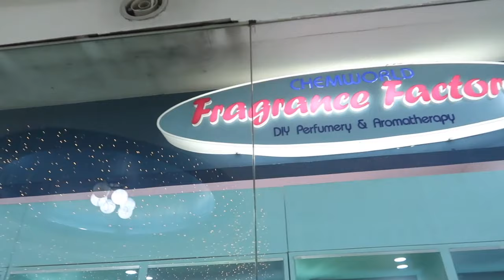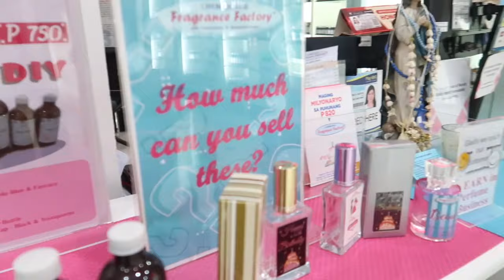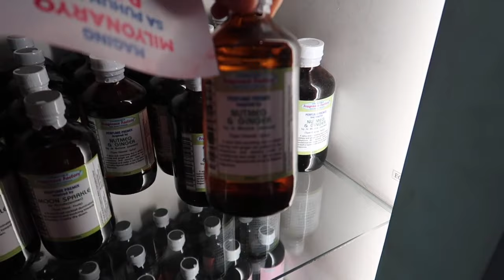HOW TO START YOUR OWN PERFUME BUSINESS⎮FRAGRANCE BUSINESS VENTURE⎮JOYCE YEO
Holla MifamilYEO's !

Here's another business opportunity video for you! Check out how to start your own perfume business.

Here's a list of Chemworld Fragrance Factory branches. VISIT US TODAY!

ALABANG: Level 1, Festival Supermall (near East West Bank and National Bookstore, outside entrance)

ANGELES: 2nd level, Marquee Mall (near Metro Gaisano Department Store entrance)

ANGONO: 2nd Level, SM Center Angono

BACOLOD: 2nd level Annex, SM City Bacolod

BINONDO: 3rd level, Lucky Chinatown Mall, Annex B (formerly Cityplace Square)
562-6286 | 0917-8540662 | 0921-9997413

BGC: Level 3, Bonifacio StopOver Pavilion, 31st street corner 2nd Avenue, BGC (turn right from Shell Gas Station)

CALOOCAN: G/F, SM Center Sangandaan, Caloocan City

CAUAYAN: 2F, SM City Cauayan Bldg A
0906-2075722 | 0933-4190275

CAVITE: L/G Floor. SM Dasmariñas City (in front of SM Appliance Store)

CEBU: 2nd level, SM City Cebu, main mall (below Bowling Center)

CUBAO: 2nd Level, Shopwise Araneta Center

DAVAO: 2nd level, SM City Davao Main Mall, across Food Court (near Cinema)

FAIRVIEW
Ground Floor, Ayala Fairview Terraces, Quezon City.
(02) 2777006 I 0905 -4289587 I 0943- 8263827

MAKATI: Glorietta 3, level 3, (beside SkinStation, near Bruno's), Ayala Centre, Makati City 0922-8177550 | 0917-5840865

MEGAMALL: 5th level Building A, SM Megamall (beside SkinStation), Mandaluyong City

NORTH EDSA: 3rd level, City Center (near The SM Store)

PACO: Ground Floor of CHILD HAUS Bldg., 1448 F. Agoncillo Street (across Yakult House), Paco, Manila

QUEZON CITY: G/F Centris Station (across Jolibee), EDSA corner Quezon Ave.

TARLAC: 2nd Level, SM City Tarlac, Tarlac City

TRECE: 2nd Level, SM City Trece Martires (near The SM Store entrance), Cavite

HOW TO LEVEL UP YOUR RTW STORE⎮FASTEST WAY TO HAVE A PHYSICAL STORE IN A MALL

HOW TO PUT UP A LAUNDRY SHOP BUSINESS I THINGS YOU NEED TO CONSIDER I DR.SPIN LAUNDRETTE LOUNGE